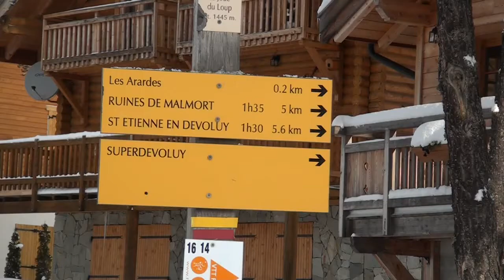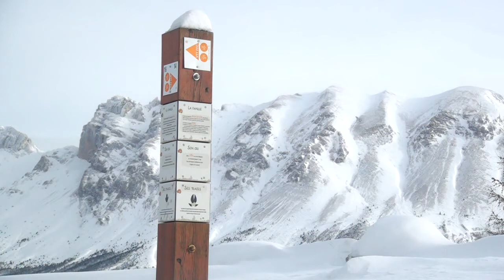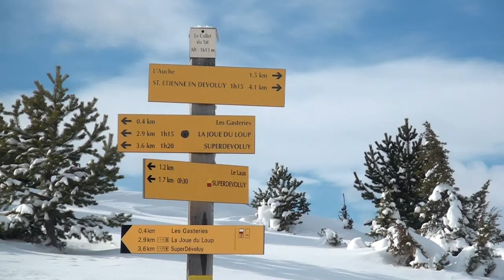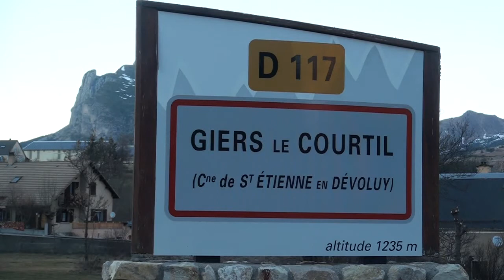Randonnée Dévoluy : la Crête des Baumes, la Bergerie des Métis [Carnets de Rando #21] HD720p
La grande classique à raquettes du Dévoluy ! Accessible facilement, la Crête des Baumes offre l’un des plus beaux panoramas sur l’ensemble du Dévoluy. Plus d'infos

Présentation du site : C'est l'un des itinéraires les plus courus pendant l'hiver. Tous les sentiers raquettes du Devoluy semblent converger vers ce petit promontoire à partir duquel il est possible d'admirer l'ensemble des sommets majeurs du massif. Une randonnée presque sans difficulté, si ce n'était l'ascension de la pente finale en cas de gros enneigement. Mais quelle récompense pour le randonneur téméraire une fois l'objectif atteint ! Et, avant de boucler la boucle en traversant les forêts s'étageant sur l'autre versant, je vous invite à une petite visite de la Bergerie des Métis, tenue par Sébastien et Magali. Une exploitation qui a fait de la laine de mérinos sa spécialité.